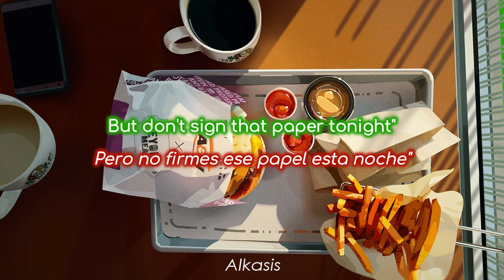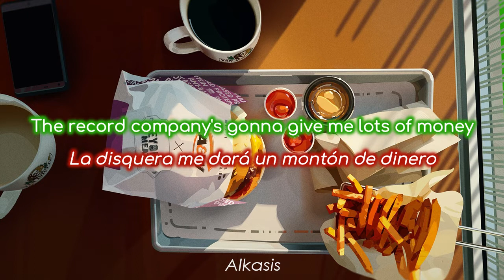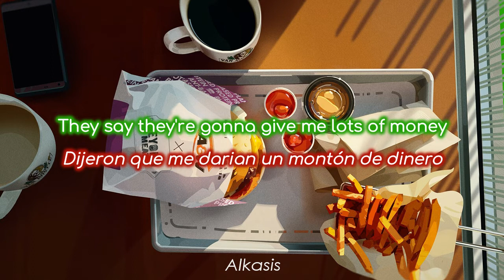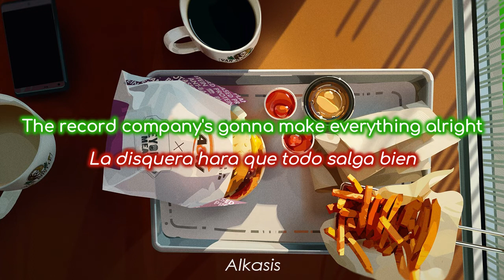Reel big fish - Sell out (Sub Eng/Esp)